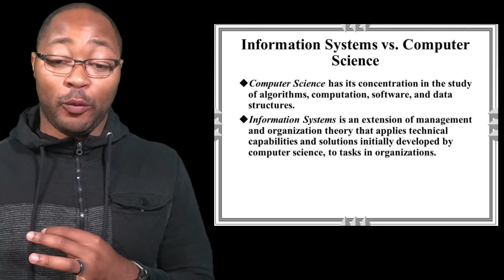4 Reasons to Pick MIS Over Computer Science And Earn More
Considering a career in technology? Learn why choosing Management Information Systems over Computer Science could lead to higher earning potential and more job opportunities. Watch this video to find out the 4 reasons why MIS might be the better choice for you!

▶ CyberSecurity:
Become and Information Security Analyst or Security Engineer:

4 Reasons to Pick MIS Over Computer Science And Earn More